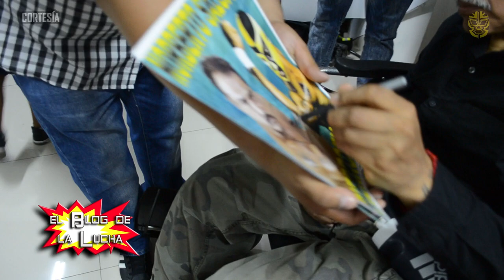El tan lamentable retiro de Pierroth en la lucha libre, así nace la leyenda del Comandante Boricua